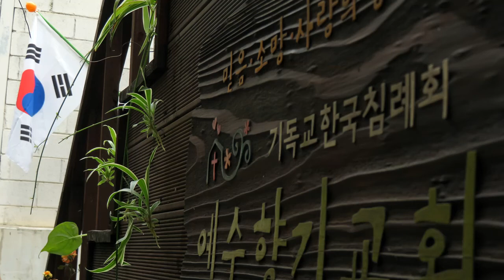경축|대한민국 광복절 제 77주년, 대한독립을 기억하고 기념합니다.